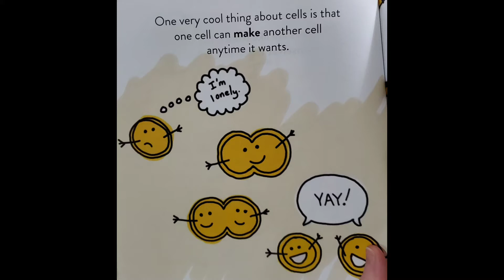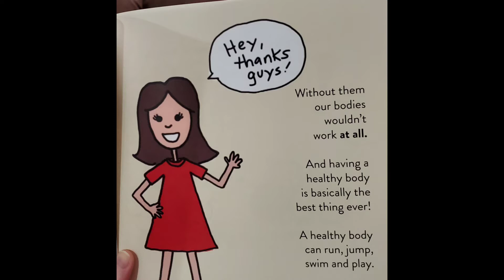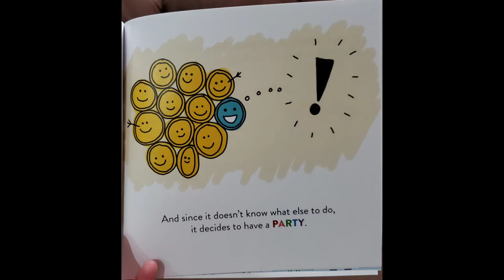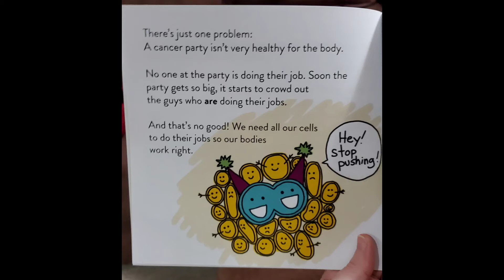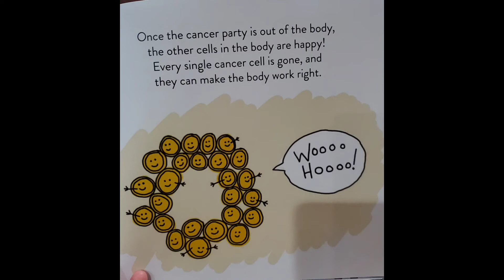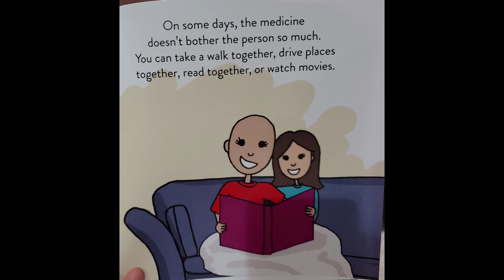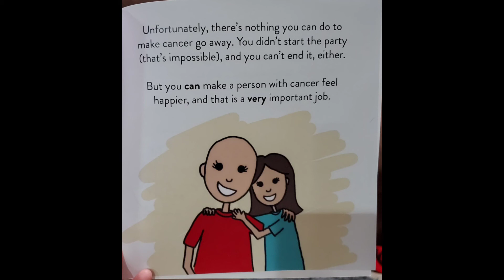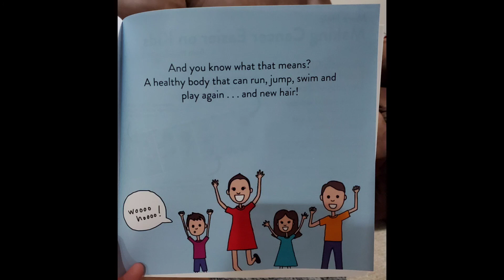Aunt Kalina Reads-Cancer Series: Cancer Party! By Sara Olsher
Aunt Kalina reads the book Cancer Party!

From the back: A little bit science, a little bit silly,  Cancer Party! Keeps it simple with bright illustrations to show how cells divide and work-
and what happens when a cell gets confused and turns into cancer.

Cancer Party!
Written and Illustrated by Sara Olsher
C. 2018 Sara Olsher
Published by Mighty and Bright
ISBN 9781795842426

*Note: When possible I have reached out to the publishers for permission to read to my littles and their friends in this way. If I read a book, it means either me and my daughter enjoyed it when she was little, or I thought some of my littles would love it. Consider my reading the book as a 5 star review of  the book, because I would not take the time to read it if the book was not good. This is the highest form of praise from me.
I always reccomend that you purchase the actual book (or borrow a book from a library) and read to your littles as well. The more people that they hear read to them, with different inflections and ways to read the same story, will help them solidify a love of reading. You will find information on each book I read in the details.
The authors, illustrators, and publishers have taken time to really put forth effort into making art for our children to enjoy. I hope I do them justice. Support all artists because they make life more beautiful. *